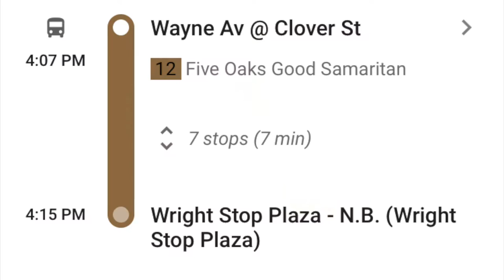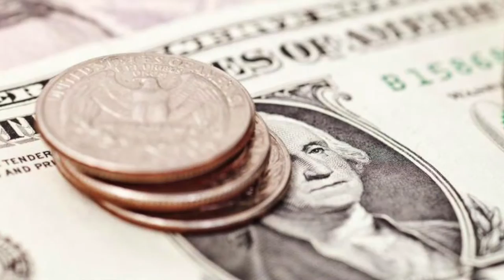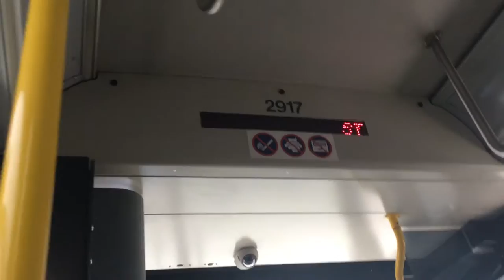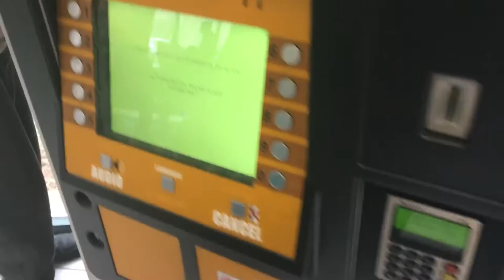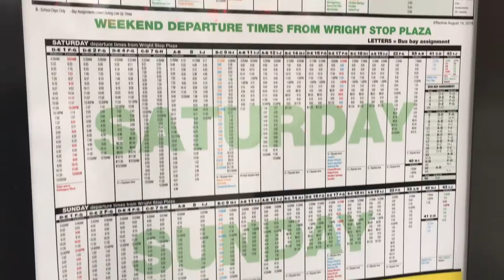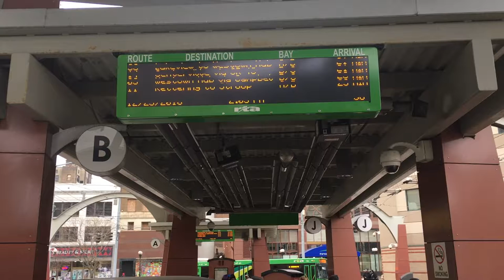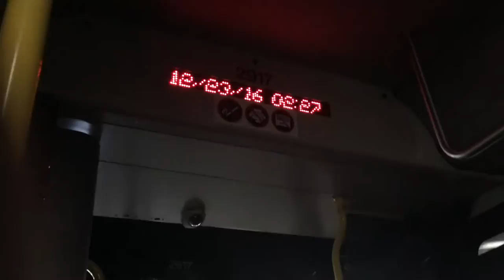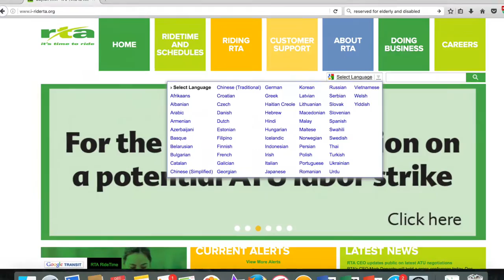CSSMV How To Series Using the Dayton RTA in Kinyamulenge